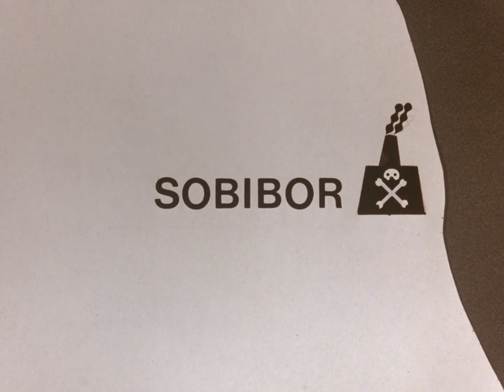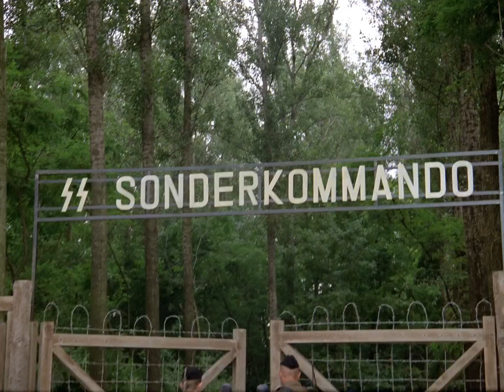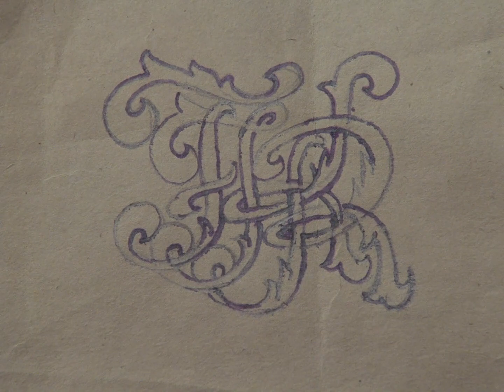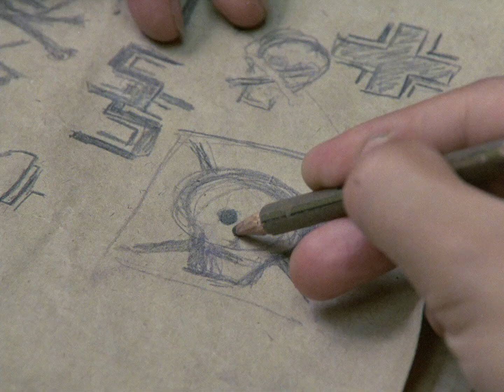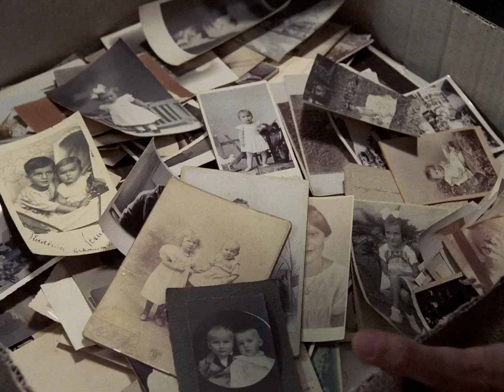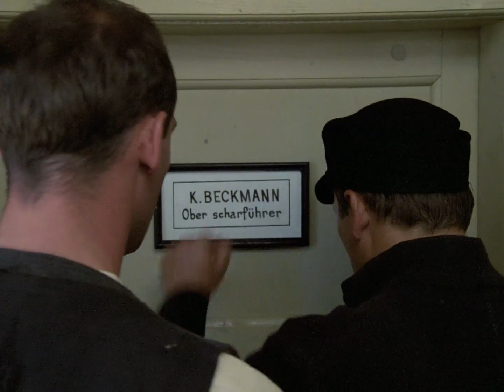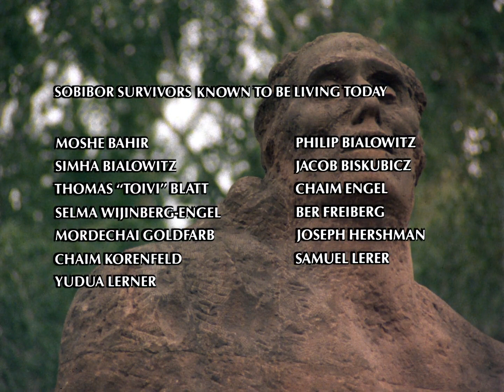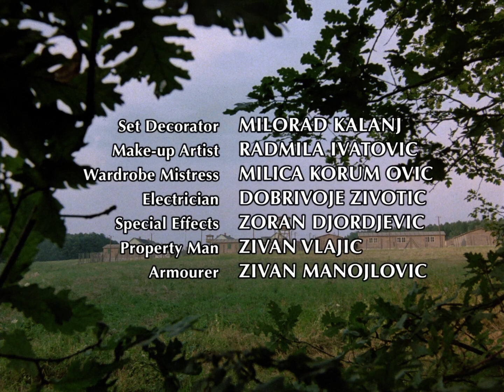Les Rescapés de Sobibor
Les Rescapés de Sobibor (titre anglais: Escape from Sobibor) est un téléfilm anglo-yougoslave réalisé par Jack Gold et diffusé en 1987 sur le soulèvement dans le camp d'extermination de Sobibor.
Camp d'extermination de Sobibor en Pologne en 1943: 600 détenus, gardés par 16 SS allemands et 120 gardes supplétifs ukrainiens (notez que pour un Allemand, il y avait plus de 10 Ukrainiens pour garder les détenus des camps), sont voués à être exterminé. Deux prisonniers, le lieutenant soviétique Alexander Petcherski dit «Sacha» (Rutger Hauer) et Léon Feldhendler (Alan Arkin), un résistant juif polonais, vont s'associer pour organiser l'évasion de tous les détenus du camp. Il s’agit d’une histoire vraie.